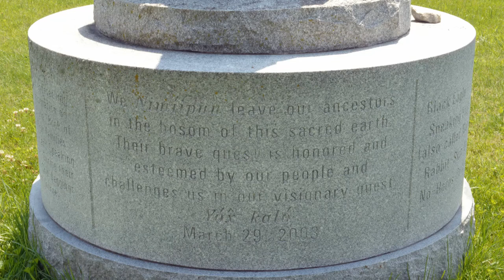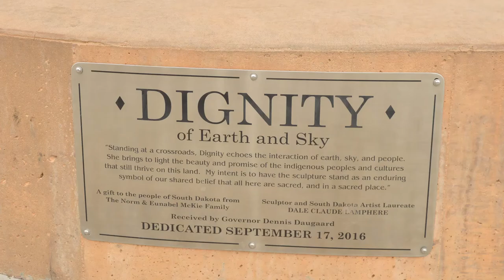Following Lewis and Clark: a family road trip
A two-week trip to see some of the American West's natural wonders generally following the path of the Lewis and Clark Expedition.

The 11 newsletters from this trip are on my